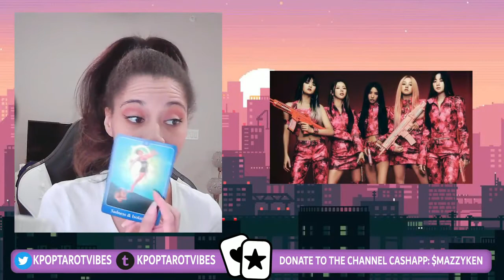GIDLE LIVE READING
A clip from the live G IDLE reading in case anyone missed it or didn't stay till the end of the live. Here is what you missed.